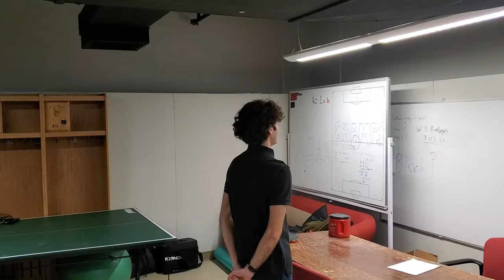CMU XC Saga: The Original Trilogy | Official Trailer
An epic tale featuring the Carnegie Mellon Cross Country team. Coming soon to a plex near you.